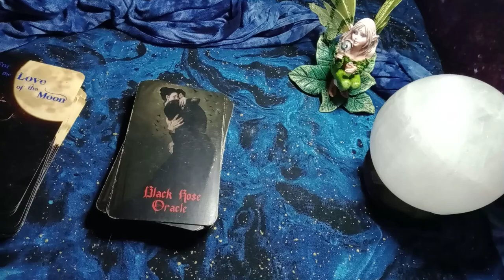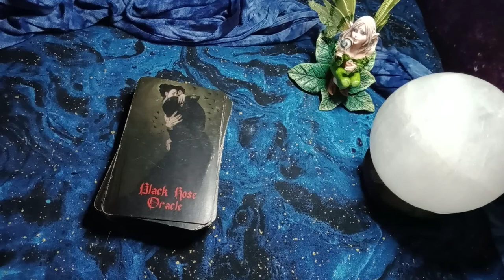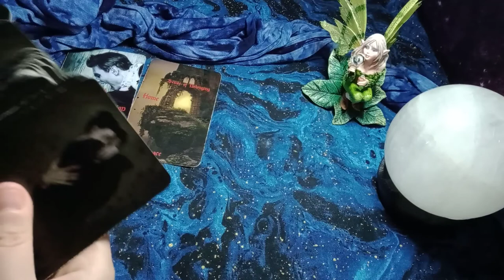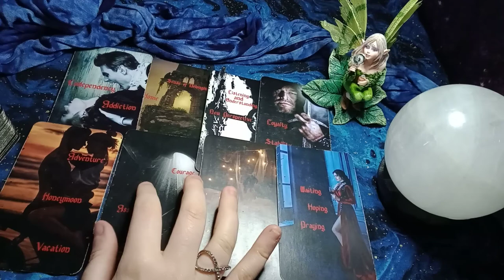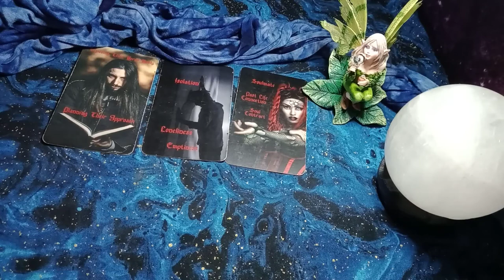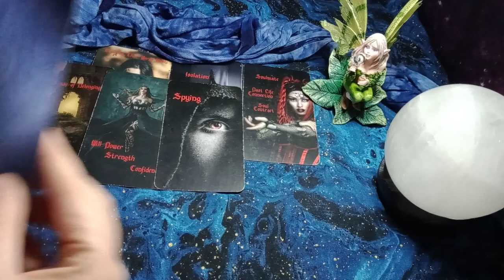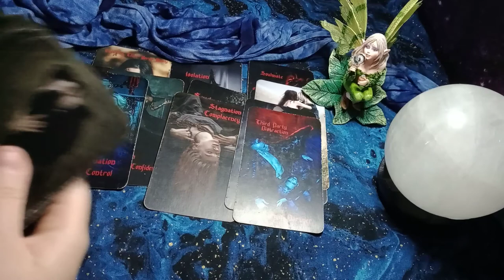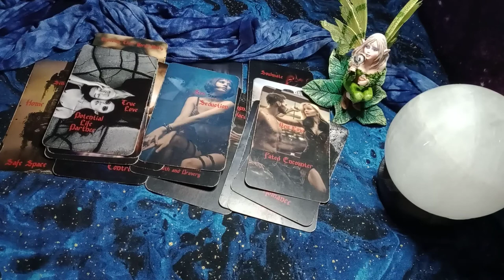ARIES - TWO EXS POPPING UP AND A NEW LOVE RUSHING IN! LOVE MANIFESTING ALMOST OVER NIGHT!